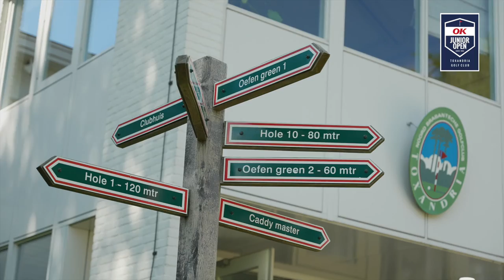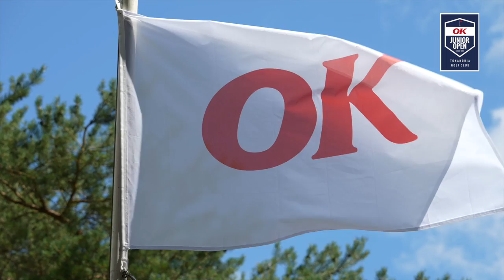OK Junior Masters 2022 | The Dutch Golf Aftermovie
Talents from all over the world participate in the OK Junior Masters.
This Dutch golf tournament was a great succes again in 2022.
This is the Aftermovie.

Filmed and edited by: Edward van Cuilenborg, EVC Multi Media.

Tripod:
Manfrotto 504 HD
(amongst many💪🏻)

Stabilizer:
Ronin RS2

Vocal Booth

Edit💻🖥️:
MacBook Pro
Final Cut Pro
Motion

To be called at:
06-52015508